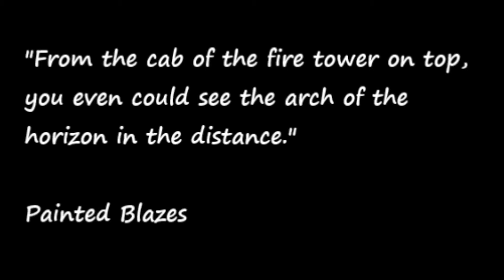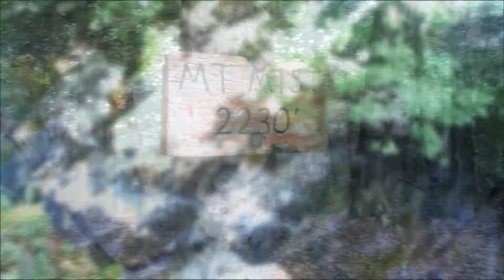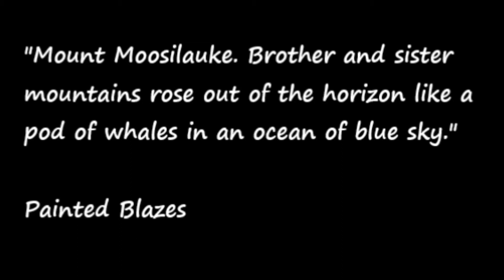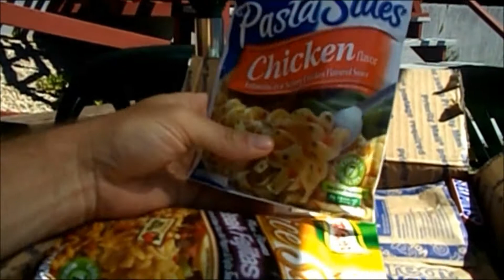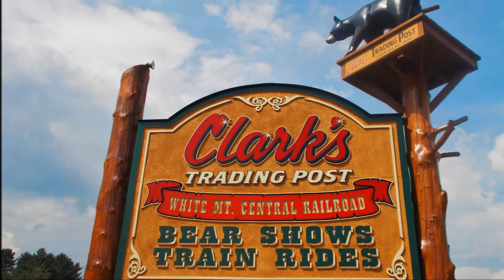Hiking the Appalachian Trail with Loner - Lost Footage #21 Smarts Mnt. to N. Woodstock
21/25. Please click below for links and websites mentioned in this edition. Also get info about "Painted Blazes", my new book about adventure on the AT. More pics from my AT program on facebook

Painted Blazes book and eBook is finally available!  I hope it entertains, educates, and encourages people to hike!  Please enjoy, like, sub, share, and spread the word!

Please keep checking back to the Loner channel for new videos featuring extra bonus footage from my thru-hike series - never seen before!